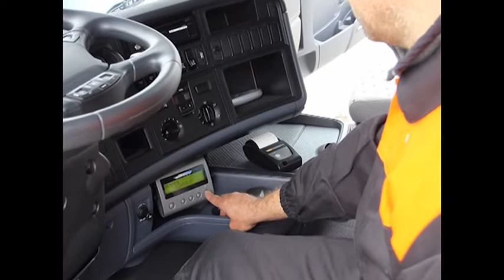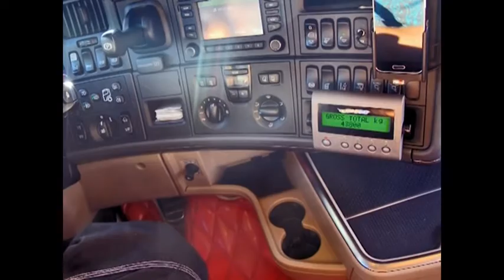LANX 2.0 on board weighing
New digital on board weighing system available for all type of trucks with pneumatic or mixed suspensions. LANX 2.0 uses a variety of digital sensors and displays all data on an easy to read display.